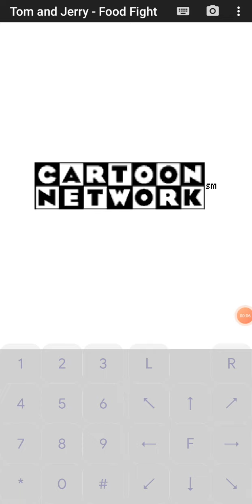Tom and Jerry Food Fight (Java) - Gameplay